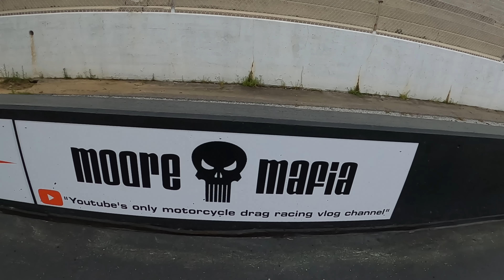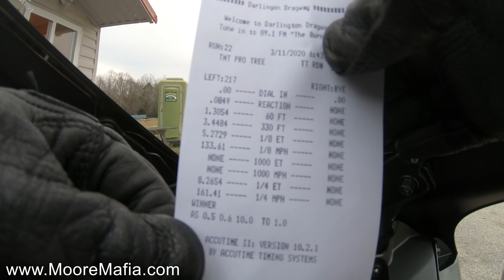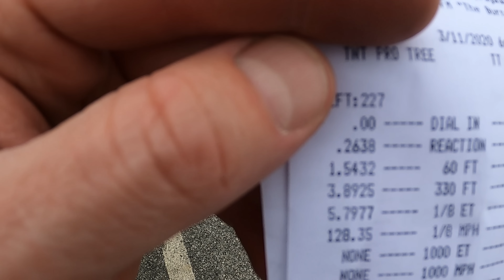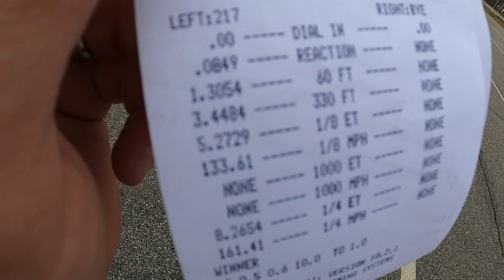World's Fastest Stock Motor Bike 8.23 at 161 mph 2020 GSXR 1000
Watch as we finally got to take the 2020 Suzuki GSXR 1000 to a 1/4 mile track.  I have been saying for a while we were going to break the record with it,  and we finally got to do it.

To have us make your bike go fast like ours.